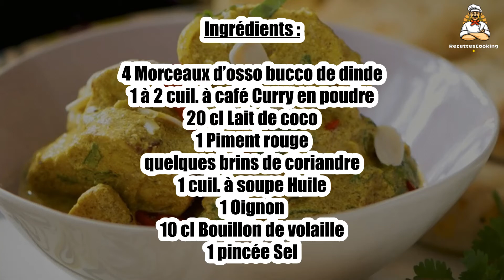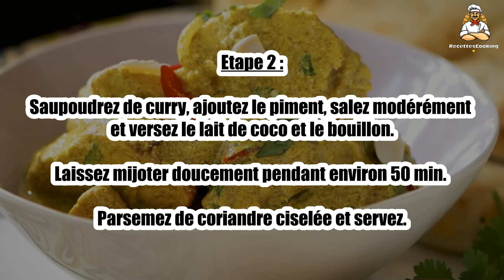Recette : Osso bucco de dinde au curry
Bonjour à tous, aujourd’hui recettescooking.com vous présente la recette suivante : Osso bucco de dinde au curry

TEMPS TOTAL : 70 min
Préparation : 15 min
Cuisson : 55 min

Ingrédients :

4 Morceaux d’osso bucco de dinde
1 à 2 cuil. à café Curry en poudre
20 cl Lait de coco
1 Piment rouge
quelques brins de coriandre
1 cuil. à soupe Huile
1 Oignon
10 cl Bouillon de volaille
1 pincée Sel

Etape 1 : Pelez et émincez l’oignon et le piment. Faites chauffer l’huile dans une cocotte et faites suer l’oignon.

Ajoutez les morceaux de dinde et faites-les dorer de tous les côtés.

Etape 2 : Saupoudrez de curry, ajoutez le piment, salez modérément et versez le lait de coco et le bouillon.

Laissez mijoter doucement pendant environ 50 min. Parsemez de coriandre ciselée et servez.

Etape 3 : Variante : au moment de servir, parsemez d’amandes effilées légèrement grillées.

00:00 Recette : Osso bucco de dinde au curry
00:20 Informations sur le temps de cuisson
00:32 Ingrédients
00:46 Etape 1 : Osso bucco de dinde au curry
01:00 Etape 2 : Osso bucco de dinde au curry
01:16 Etape 3 : Osso bucco de dinde au curry